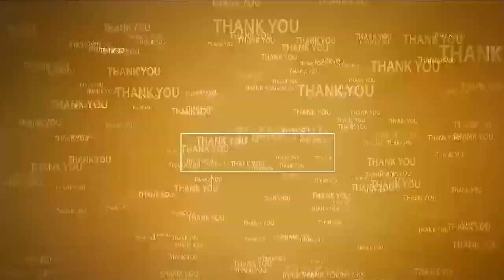మ‌హాల‌క్ష్మ‌మ్మ ఆశీస్సులు ప్ర‌జ‌లంద‌రిపై ఉండాలి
- నియోజ‌క‌వ‌ర్గం పాడి పంట‌ల‌తో సుభిక్షంగా ఉండాలి
- య‌ల్లాయ‌పాళెం మ‌హాల‌క్ష్మి అమ్మ‌వారి తిరునాళ్ల‌లో ఎమ్మెల్యే ప్ర‌శాంతిరెడ్డి